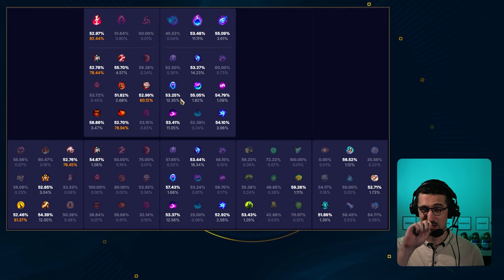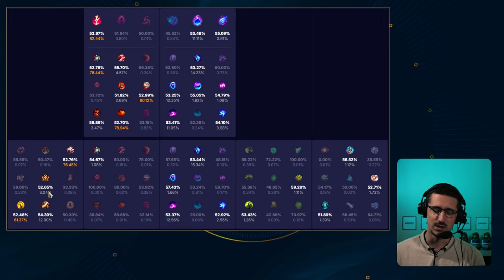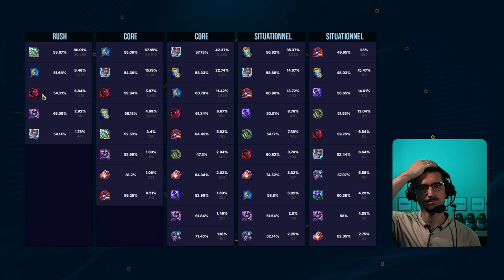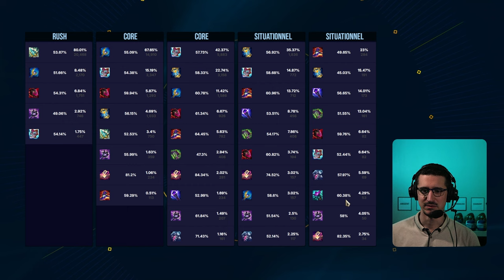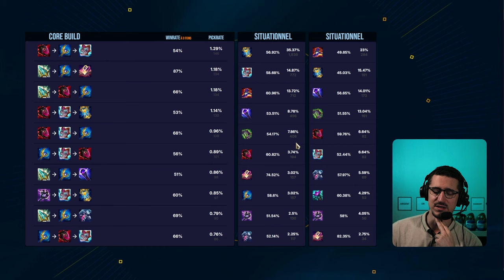En Bref, on va stack de la Mana !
Anivia est le midlaner ancien et bien designer de league of legends. Son kit est remarquablement efficace même en saison 14. Voyons ses builds à jour !

00:00 Intro & builds
00:41 Sorts & Ratio
05:18 Max & Sums
07:14 Les Runes
10:41 Starter & Bottes
11:36 Items
14:41 BUILD Anivia MIDLANE

Musiques :

Courtwalk - 3D BLAST
SIDE 2 SIDE - 3D BLAST
MOCHI - bear bear & friends
SHIBA INU - bear bear & friends
Irresistible. - chromonicci
Player One. - chromonicci